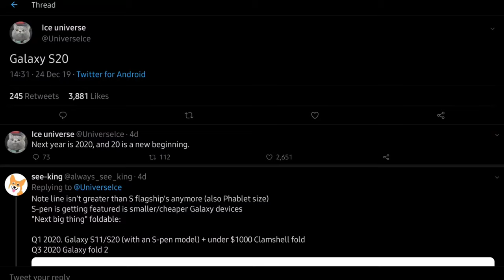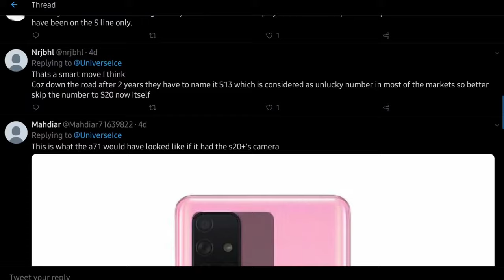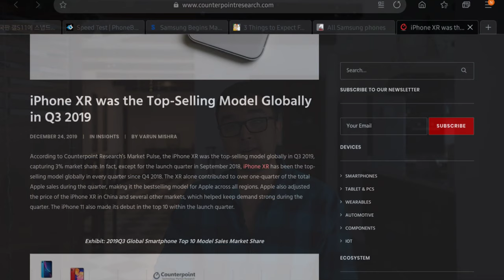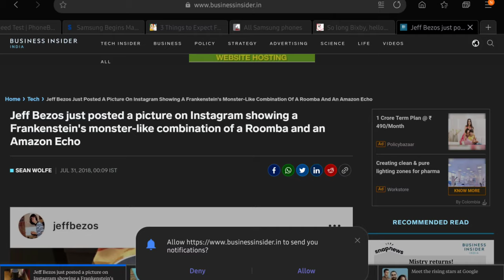What Samsung can do in 2020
Not a rumour roundu;p for 2020.

Simplify the naming scheme
S A M S U N G
All Samsung Phones: Over 50 devices in 2019

What's with the S20?

Give us a larger tablet and a smaller phone
The most powerful Android tablet is only available in one size?
Samsung's top Selling Phone is 6.2 inches - the A10:
Counterpoint -

Get seirous about Smart Home
What happened to Galaxy Home?
Is Neon a Bixby Powered Sonos+Roomba+Baby Cam?